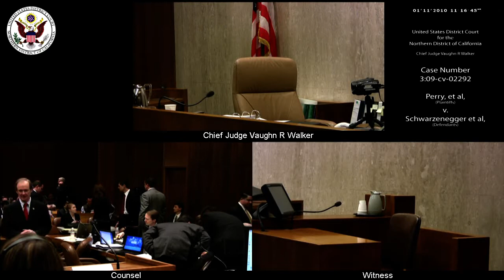Perry et al v. Schwarzenegger et al, 3:09-CV-02292 2010-01-11_11h-16m-19s